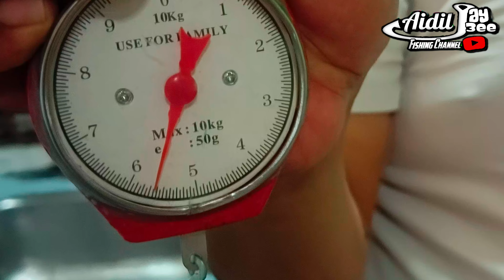Mancing Udang Galah Sungai Sedili Besar February 2024